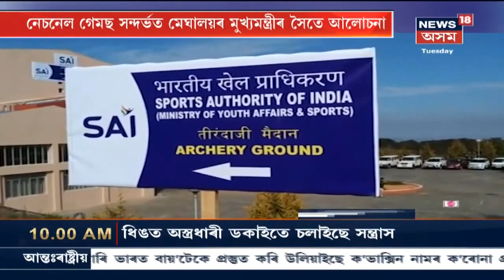মেঘালয়ত অনুষ্ঠিত হ'ব National Games 2022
ক'ৰোণা মহামাৰীৰ বাবে গোৱাত অনুষ্ঠিত নহ'ল এইবাৰৰ ৰাষ্ট্ৰীয় খেল । মেঘালয়ত খেলখন অনুষ্ঠিত কৰিবলৈ পায় যথেষ্ট সুখী অনুভৱ কৰিছে কিৰেণ ৰিজিজুৱে । News18 Assam Northeastত চাওঁক গুৰুত্বপূৰ্ণ সংবাদসমূহ।